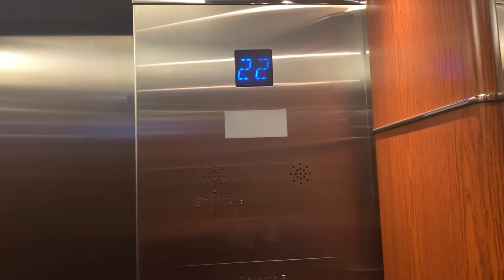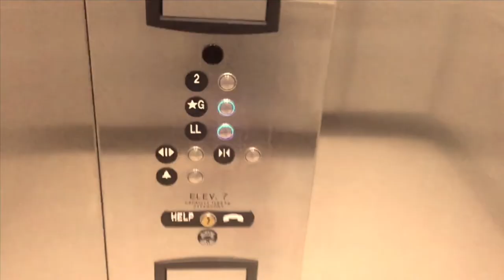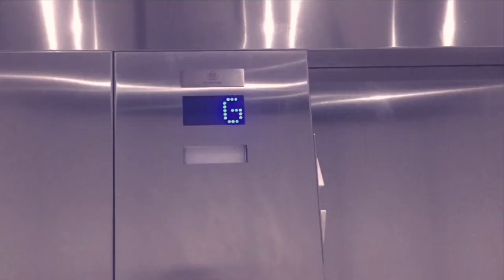ThyssenKrupp Hydraulic Elevators at Toronto Pearson Airport Viscount Station, Mississauga ON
(Filmed on September 5, 2022). These are the elevators that don’t serve the terminal airport at Toronto Pearson Airport Viscount Station in Mississauga ON. This is the one that serves the bridge to the Value Parking Garage. I did film the elevators that are completely inside the parking garage which the ThyssenKrupp Northern HIGHdraulic elevators which will be posted later after this one. These do run well and are identical to the other stations.

Elevator facts:

Brand: ThyssenKrupp
Type: Hydraulic
Capacity: 2040 KG
Fixtures: Dewhurst US85
Indicator: Dot-Matrix
Door Type: Two Speed Sliding
Floors: 2